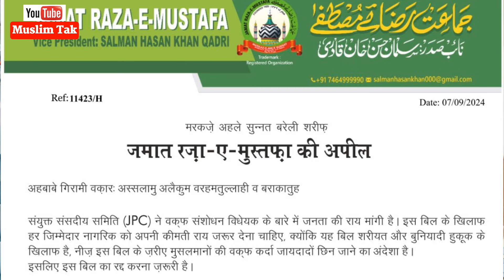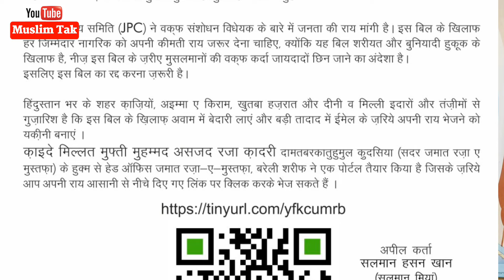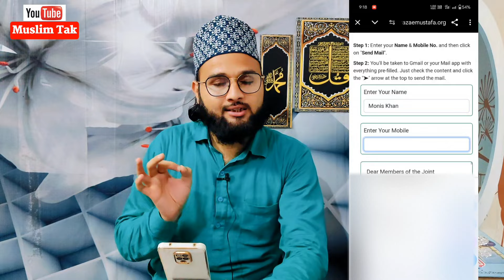Bareilly Sharif Se Asjad Miya Ne Bhi Kar Diya Bada Elan / Waqf Amendment Bill हर मुसलमान ज़रूर सुनें